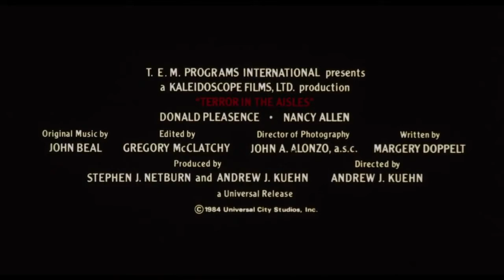TERROR IN THE AISLES (1984 Theatrical Trailer)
This is the theatrical trailer for the 1984 horror documentary feature "Terror In The Aisles".

The documentary features clips from the most terrifying and suspenseful moments from horror movies of the Fifties, Sixties, Seventies, and very early Eighties.  Directed by Andrew J. Kuehn, the movie was released through Universal Pictures on October 26, 1984

Set in a movie theater with a bunch of bit actors playing parts of patrons, the movie is narrated by two all stars of terror features: Donald Pleasance (the "Halloween" franchise) and Nancy Allen ("Carrie", "Blow Out", "Dressed to Kill")

Pleasance and Allen provide the commentary on topics such as "sex and terror" ("Dressed to Kill", "Klute", "Ms. 45", "The Seduction", "When a Stranger Calls"), loathsome villains ("Dracula", "Frankenstein", "Friday the 13th Part 2" (although, surprisingly, not its 1980 original), "Halloween" "Halloween II", "Marathon Man", "Nighthawks", "The Texas Chainsaw Massacre", "Vice Squad", "Wait Until Dark", "What Ever Happened to Baby Jane?"), "natural terror" ("Alligator", "The Birds", "Frogs", "Jaws", "Jaws 2", "Nightwing"), the occult ("An American Werewolf in London", "Rosemary's Baby", "The Exorcist", "The Omen", "Carrie", "The Fog", "The Fury", "The Howling", "The Shining") and spoofs ("Abbott and Costello Meet Frankenstein", "Hold That Ghost", "The Ghost Breakers", "Scared Stiff", "Phantom of the Paradise", "Saturday the 14th"). In one segment of the anthology, legendary filmmaker Alfred Hitchcock presents his concepts of how to create suspense in a clip from "Alfred Hitchcock: Men Who Made The Movies", using his 1960 masterpiece "Psycho" as reference.